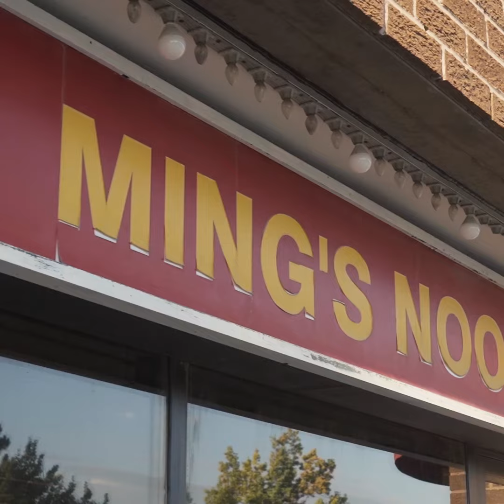Ming's Noodle Cafe is Toronto's old-school Hong Kong diner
Ming's Noodle Cafe has been a staple in Toronto for well over a decade, serving heaping plates of Hong Kong classics.